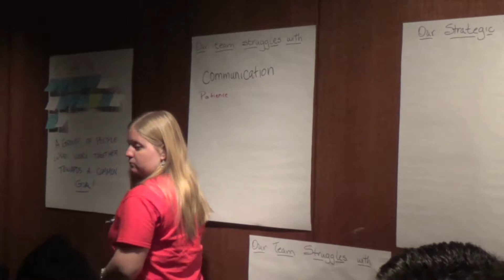Gardner-Webb Disney Leadership